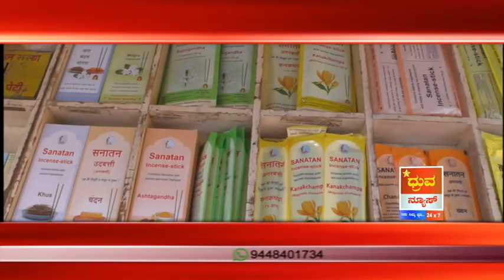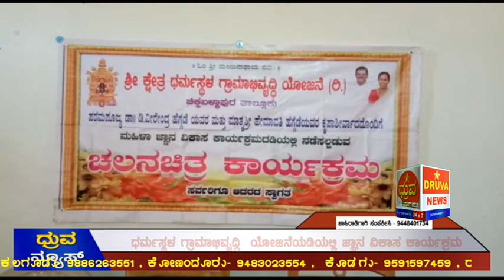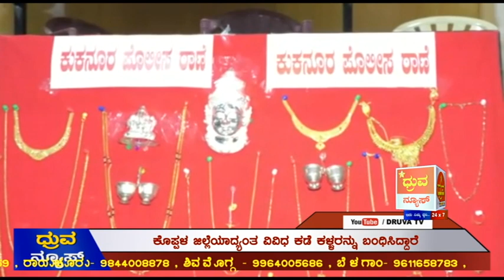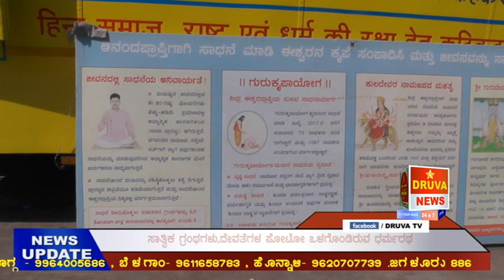ಧ್ರುವ ಟಿವಿಯ 10 01 2019 ರ ಪ್ರಮುಖ ಸುದ್ದಿಗಳು